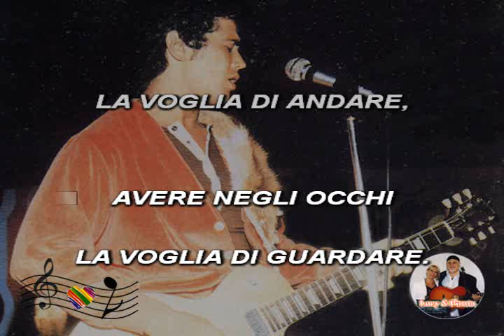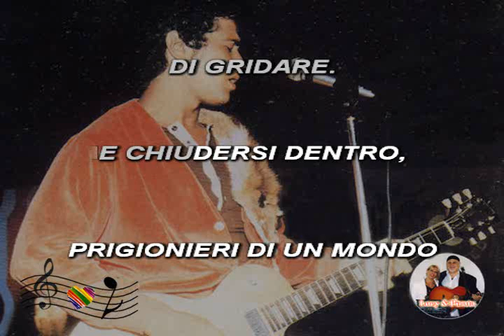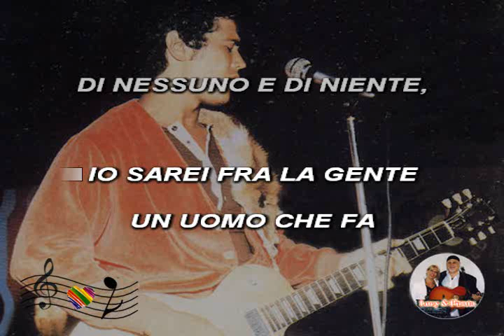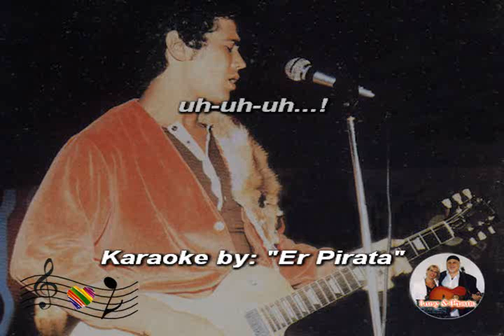(Karaoke) Prigioniero del mondo - Battisti